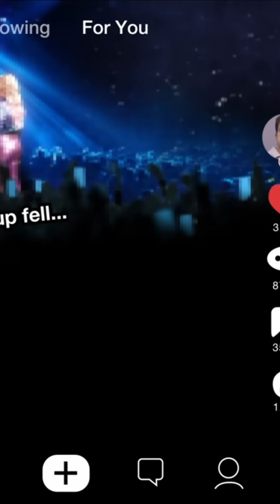You're Watching Disney Channel! Main Character Music Video- Lady Yasmina! 📺✨disney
Which references can you identify?